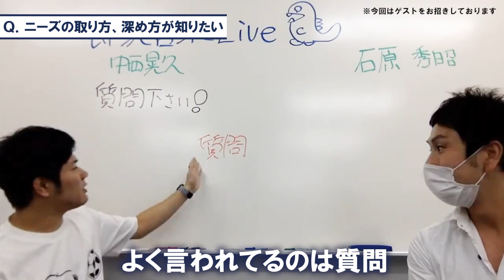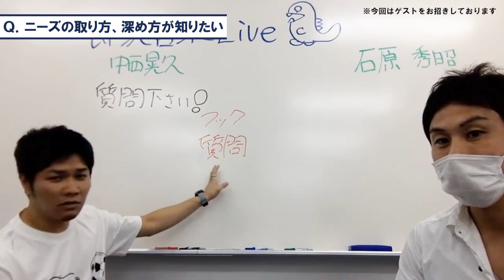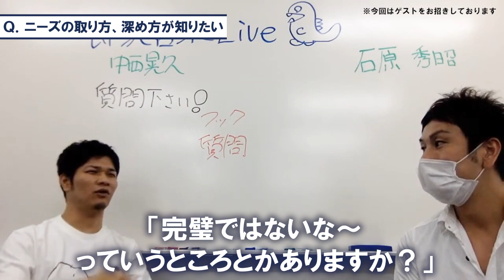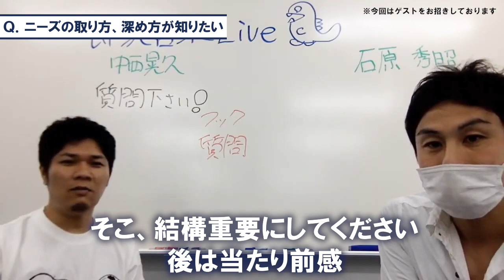【営業アポ】質問でニーズを深める方法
テレアポでのニーズの取り方、深め方！
視聴者さんのリアルなお悩み解決シリーズ。おどおどした営業電話では、担当者に繋いでもらえません。受付突破からニーズの深掘りまで、順を追って必要なポイントを解説します！

■DVD商品
・即決営業セミナーDVD&CD（4800円＋税）

・魔法のセールストーク（1500円＋税）
・営業・即アポ（1400円＋税）